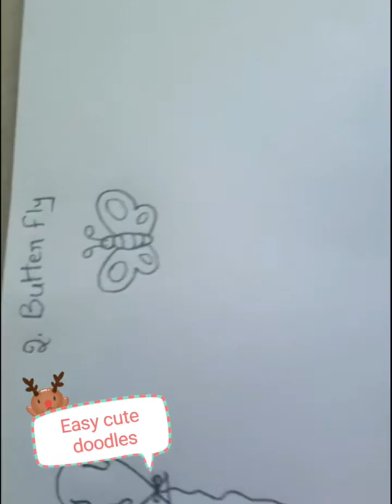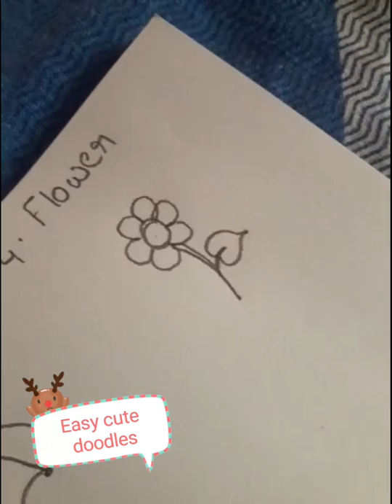Cute little Doodles.. easy to draw...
Few cute little Doodle drawings easy.